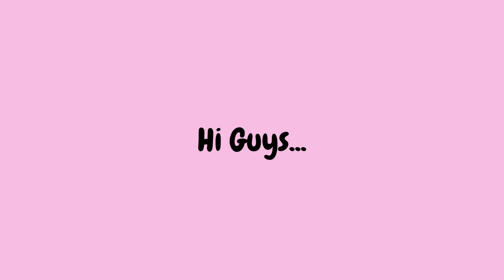I Got Two Ponies at Pocket Ponies Chloe Gaming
Hi Guys! In today adventure I'm going to play a Pocket Ponies game. Lets go and join me on how I got the two ponies in the game. This is so exciting.
Happy watching Gamers, Thank you.